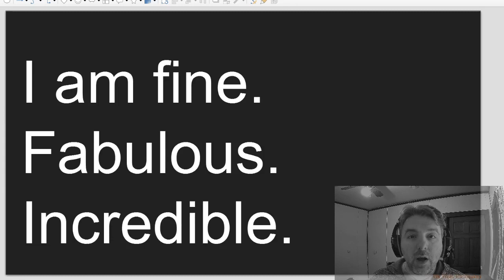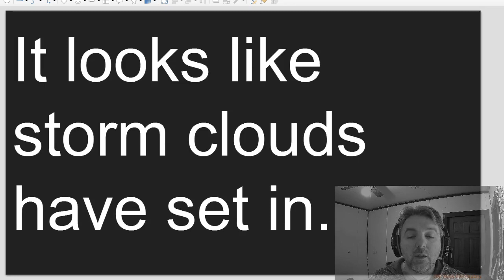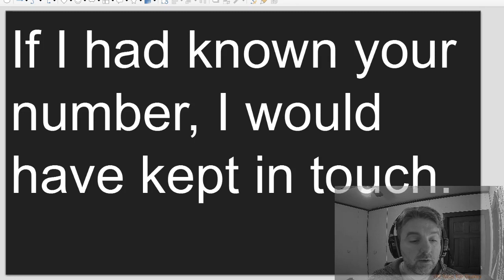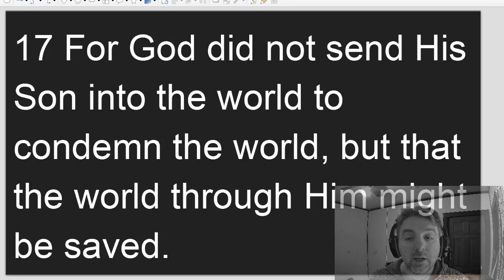Conversations with irregular verbs.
I have created a conversation that uses many irregular verbs to help people understand how they are used properly.